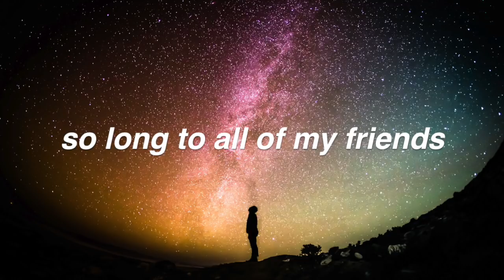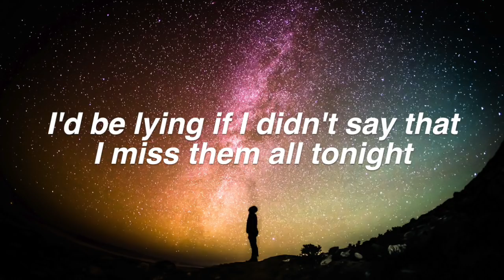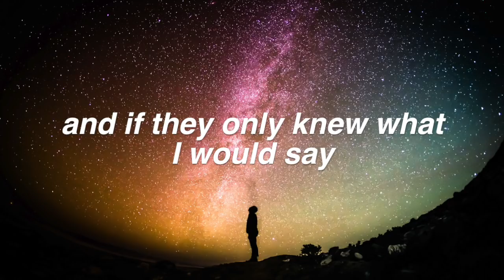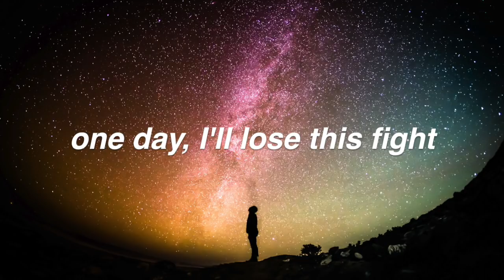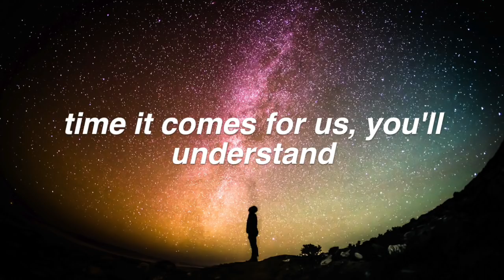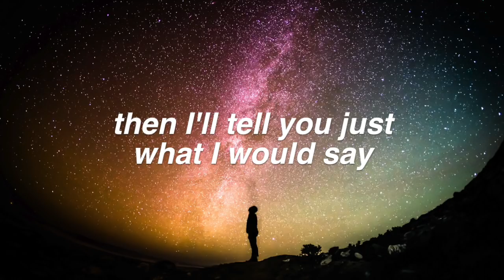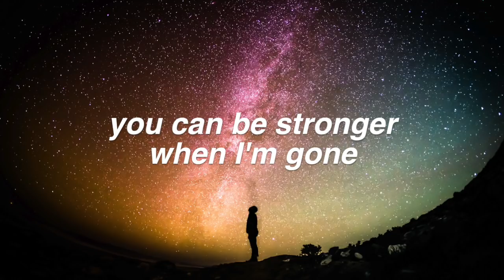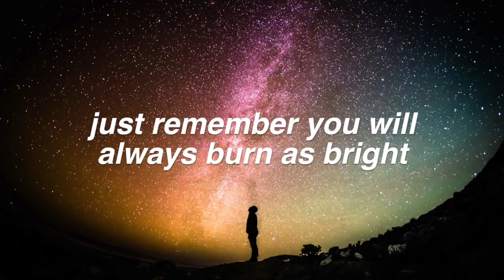The Light Behind Your Eyes || My Chemical Romance Lyrics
requested by "Frankie is here"! Thanks for Commenting! ♡

FAQ:
Font used: helvetica bold oblique
Editor: imovie